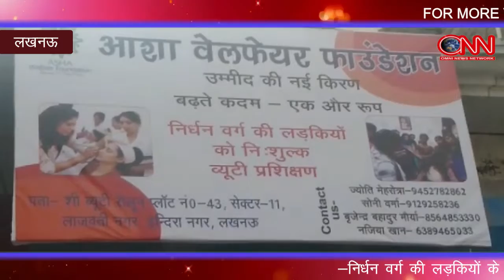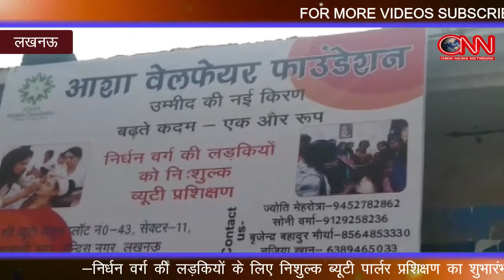आशा वेलफेयर फाउंडेशन के प्रोजेक्ट बढ़ते कदम का नया प्रयास || ONN NEWS